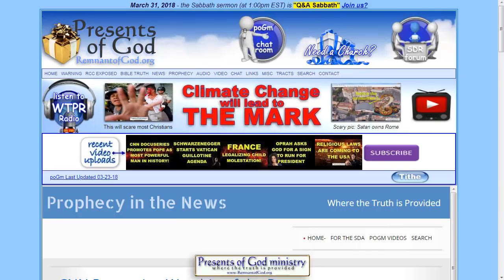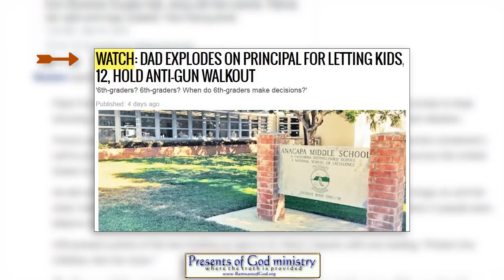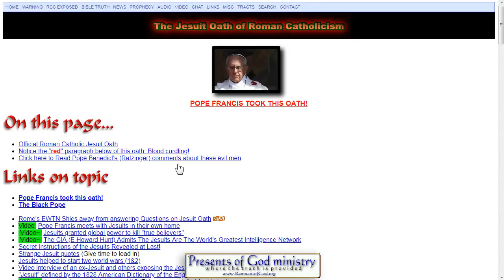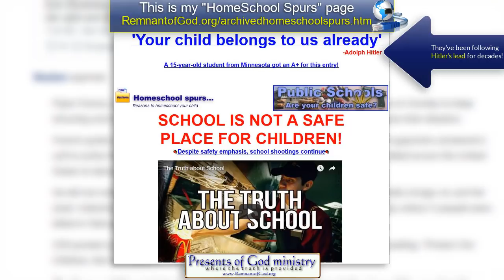Pope tells Teens to Disobey Parents!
As expected, the Pope, who leads and controls all the top politicians, is using the children to push their socialist gun control agenda EXACTLY AS SOCIALIST EMPEROR ADOLPH HITLER DID! Worse yet, he is commanding the teenagers to DISOBEY THEIR PARENTS in the same way Hitler did!

All links to the videos and articles mentioned in video are in today's poGm blog entry